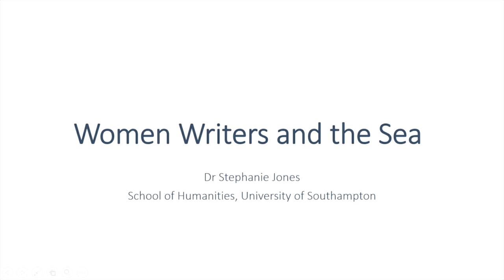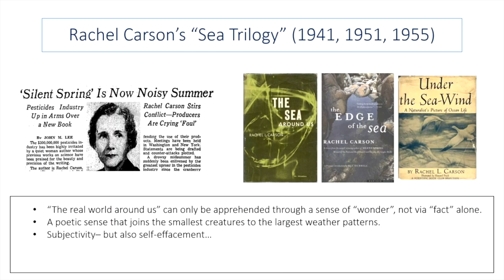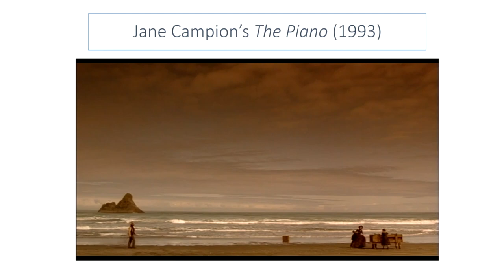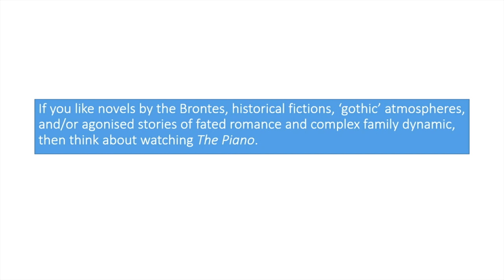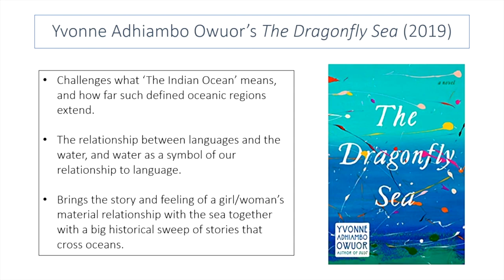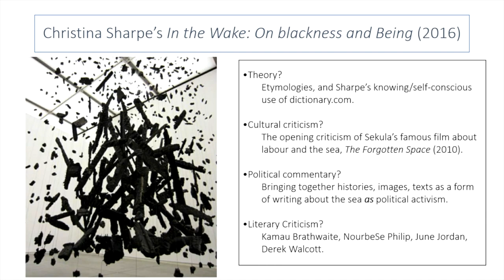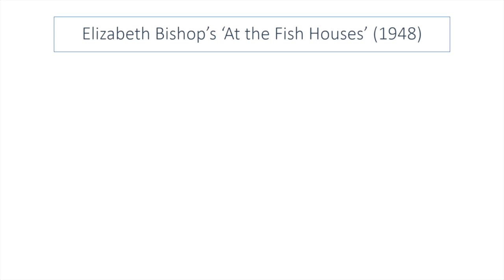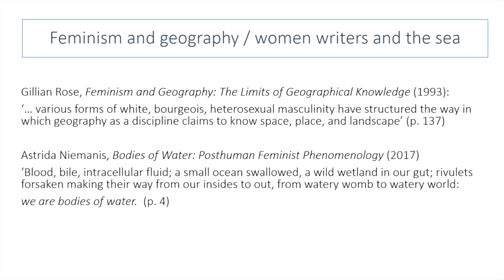Lunchtime Lecture: Women Writers and the Sea by Dr Stephanie Jones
In this talk, Dr Stephanie Jones explores the importance of the sea to women writers, looking at an eclectic range of stories and poems from across the world, and across history.  This talk explores the central importance of women writing about water to literary history and along the way, it may inspire you to read a novel, a poem or a work of feminist theory that you have not encountered before.

Lunchtime Lectures are a series of short talks on fascinating topics by researchers, academics, artists and historians that respond to the theme, GHT: Beside the Sea.

Although the doors to GHT are currently shut, we will be recording and live streaming Lunchtime Lectures for you to enjoy from where ever you are on Fridays at 12:30pm.

Keep an eye on our website, YouTube channel and socials for links and newly uploaded content every Friday.

During our closure we are working hard to support artists and performers in the City who are facing unprecedented hardship. To help us continue this work please consider donating to 'a space' arts by visiting our support page: